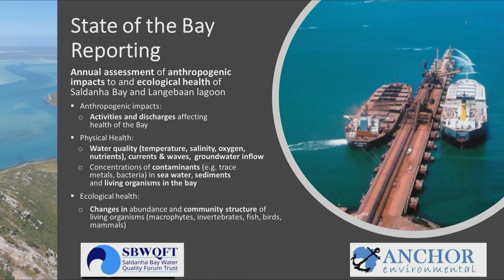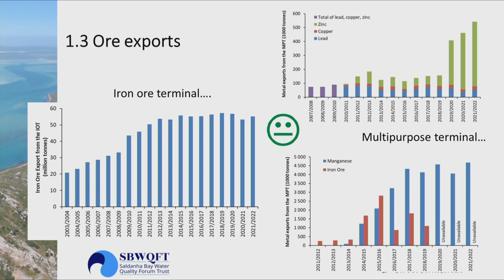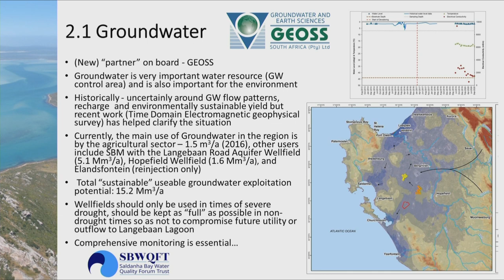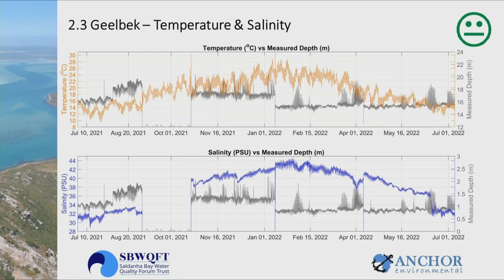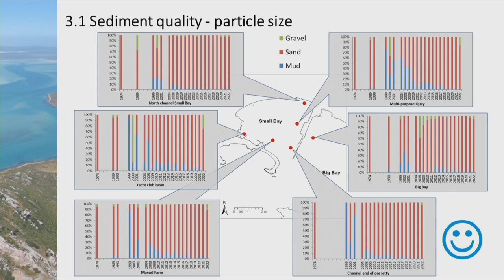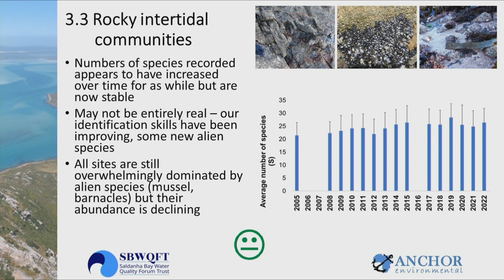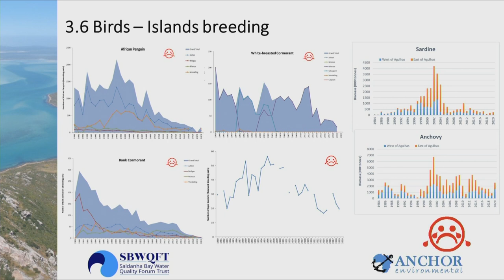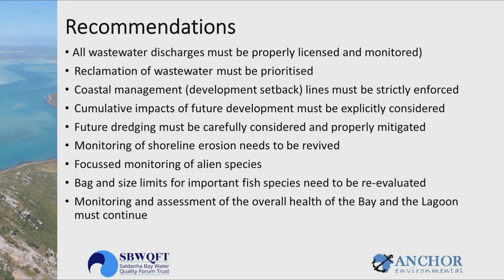State of the Bay 2022 by Dr Barry Clark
Annual assessment of anthropogenic impacts to and ecological health of Saldanha Bay and Langebaan lagoon.
Anthropogenic impacts:
Activities and discharges affecting the health of the Bay
Physical Health:
Water quality (temperature, salinity, oxygen, nutrients), currents & waves,  groundwater inflow
Concentrations of contaminants (e.g. trace metals, bacteria) in seawater, sediments and living organisms in the bay
Ecological health:
Changes in abundance and community structure of living organisms (macrophytes, invertebrates, fish, birds, mammals)